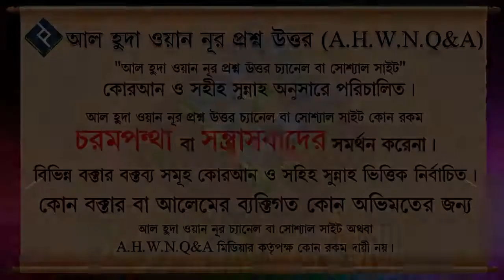নজর মানত কি করা যাবে ᴴᴰ┇শাইখ মোহাম্মদ রাশীদ আহমদ